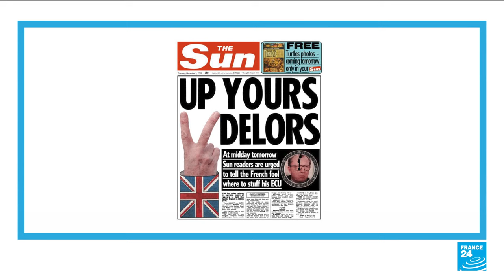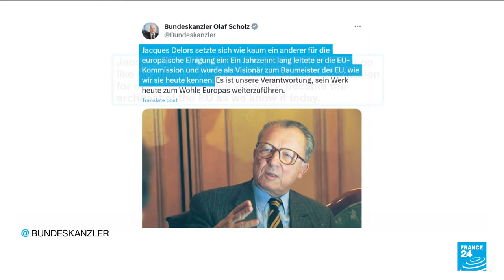Tributes flood in for ex-EU chief Jacques Delors • FRANCE 24 English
Tributes from across Europe poured in for Jacques Delors, a former EU Commission chief who played an instrumental role in European integration, following his death on Wednesday (December 27) at 98.